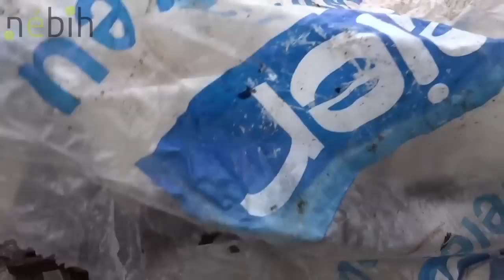Tolna megyei húsbolt illegális tevékenyégét tiltotta meg a NÉBIH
Két megyében, négy helyszínen tartottak egy időben ellenőrzést a NÉBIH szakemberei. Az ellenőrök az akció során az egyik Tolna megyei húsboltban mintegy 1150 kg terméket vontak ki a forgalomból. A lefoglalt élelmiszerek többsége jelöletlen, nem nyomon követhető volt, de a szakemberek találtak lejárt fogyaszthatósági idejű és engedély nélkül előállatott élelmiszert is. Az egységben az illegálisan végzett tevékenység végzését azonnali hatállyal megtiltották.